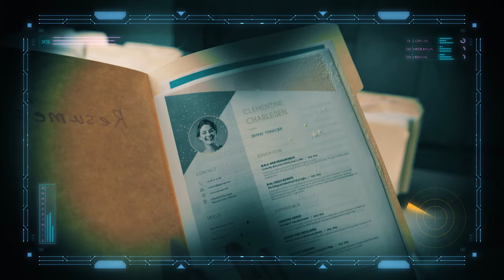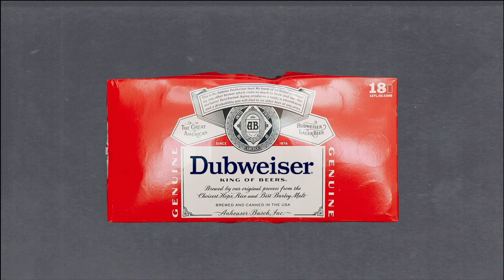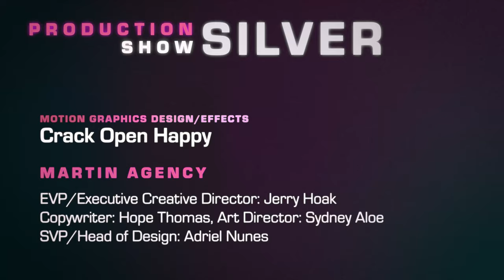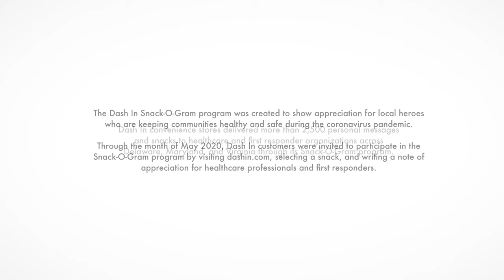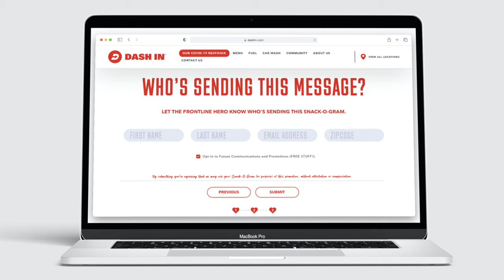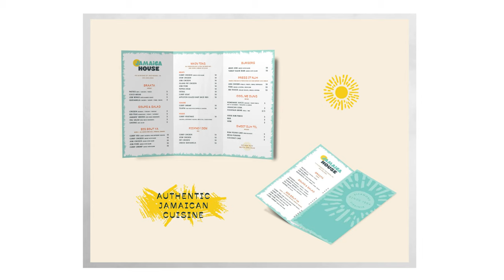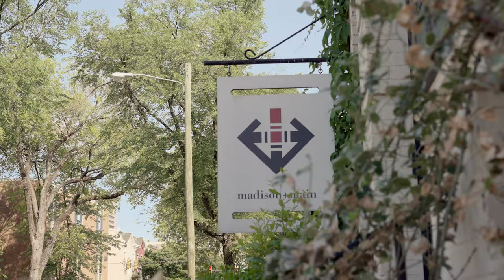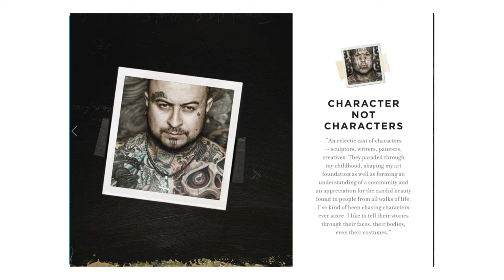The Richmond Show 2020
The Richmond Show is our annual award ceremony which recognizes the best advertising work from around the region for the previous year. Interactive. Advertising. Design. Production. Student work. These campaigns are the toast of the town and are celebrated as such. The show also recognizes industry individuals and students for their hard work with the Ad Person of the Year award and the Excellence in Creative Education and Women in Advertising Scholarships.